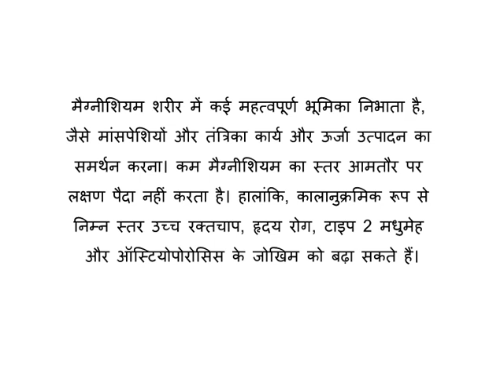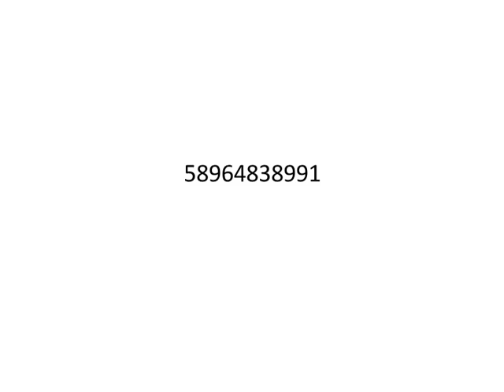Reiki Angel Number for Magnesium (मैगनीशियम)